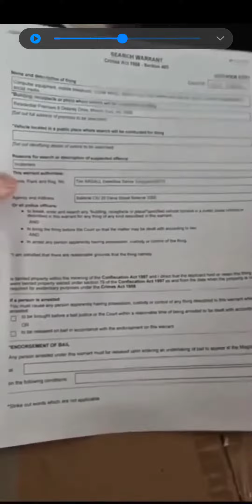Arrested for Facebook post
Woman is arrested in Australia for a Facebook post. Wtf.